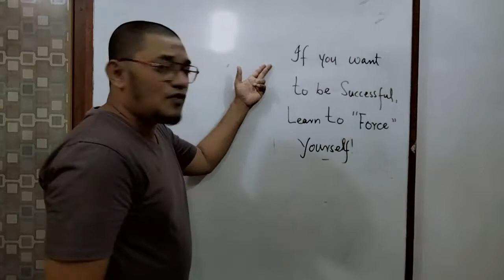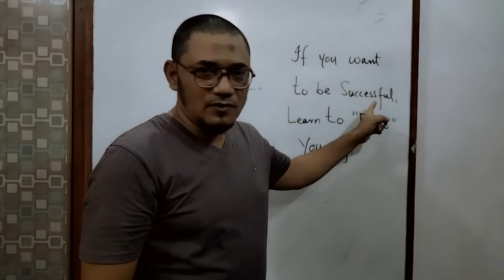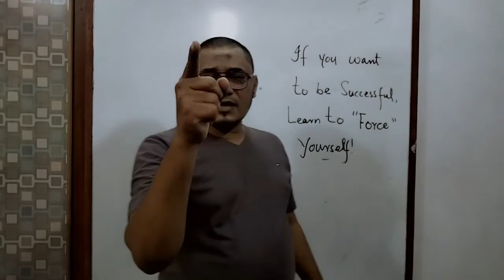If you want to be successful learn to FORCE yourself| Motivational Video Series Episode - 3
This is Episode - 3 of my motivational video series. Hope you all would like it.